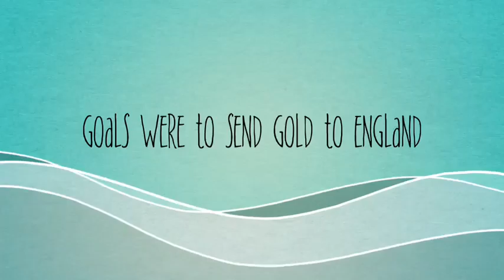Period 1_5: Gaskill